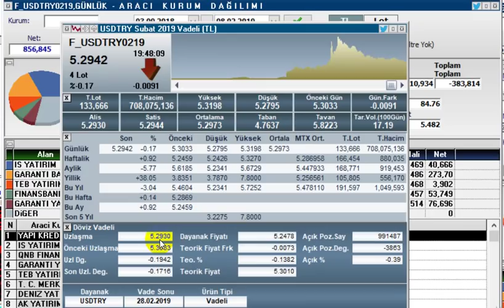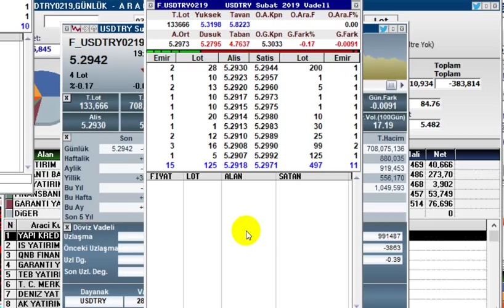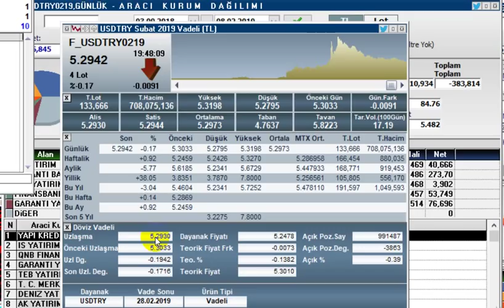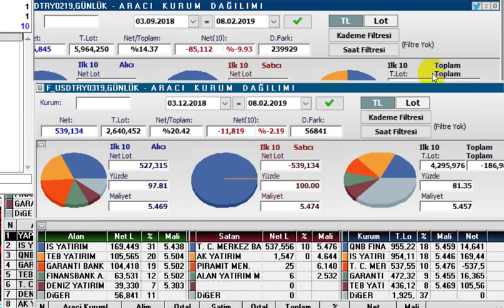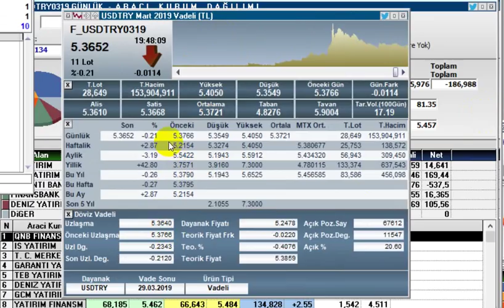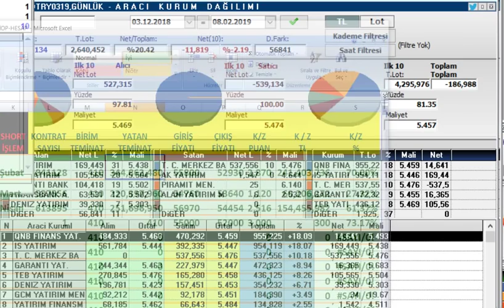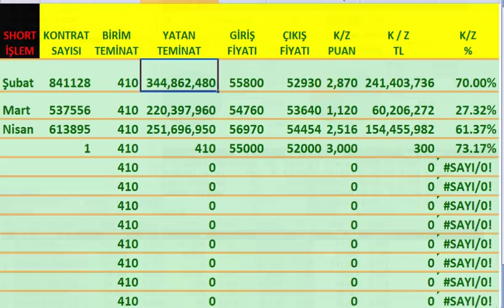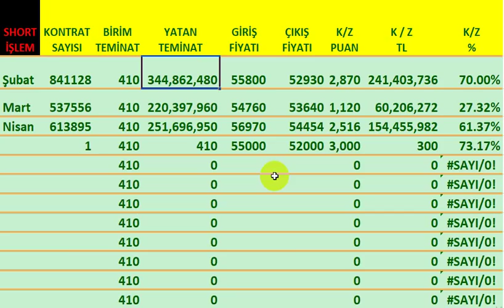DOLAR TL' NİN YÜKSELİŞİNİ MERKEZ BANKASI NASIL ENGELLİYOR...?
TCMB, DOLARTL Yİ NE KADAR BASKILAYABİLİR...?
DOLARTL DE, MERKEZ BANKASININ SHORT İŞLEMLERİ MALİYETLERİ...

DolarTL,
Dolar 2019 ,
viopusd
viop dolar,
Dolar short işlemleri,
Dolar da Merkez bankası baskısı,
Merkez bankası dolar maliyet,
Merkez bankası dolar pozisyon,
Dolar alınır mı,
Dolar analiz,
Dolar canlı,
Dolar kuru,
Dolar tahmini,
Dolar tl,
Dolar yükselir mi, Dolar düşecek mi,
Foreks,
Forex,
Gram altın,
Kur,
Ons altın,
Para kazanma yöntem,
Parite,
Petrol,
Piyasa beklenti,
Piyasa bugün,
Piyasa döviz,
Piyasa haberleri,
Usdjpy analiz,
Usdtry yorum, usdtry analiz,
Altın,
Borsa,
Brent petrol,